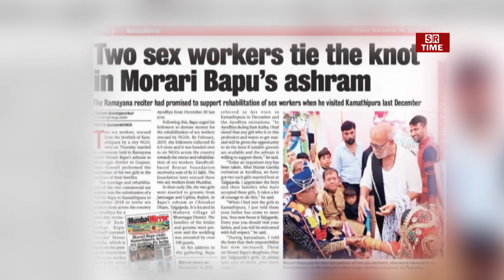Morari Bapu कथा से ला रहे हैं सामाजिक बदलाव, दो गणिकाओं की कराई शादी | SR Time